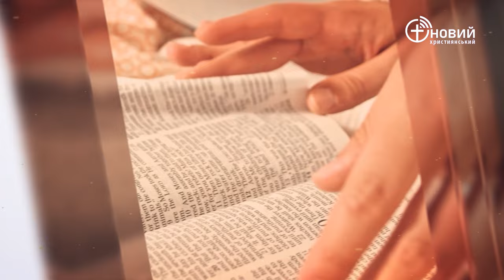«Щоденний хліб» / 6 травня / Артур Тимощук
«І вийшли легкоозброєні сирійці, і полонили малу дівчину із землі Ізраїля, і вона була перед жінкою Немана. Вона ж сказала своїй пані: Якби мій володар був перед Божим пророком, який в Самарії, тоді він очистив би його від його прокази» 2 Царів 5:2-3 (CUV)